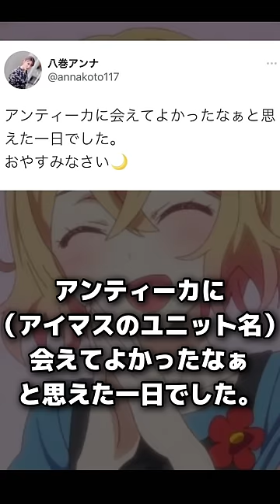裏垢がバレてしまった声優さん アニメ、ゲーム